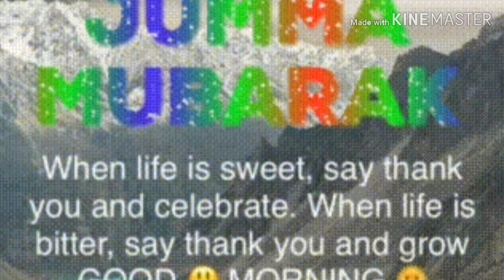Jumma Mubarak Status Video | latest update Nov 2018